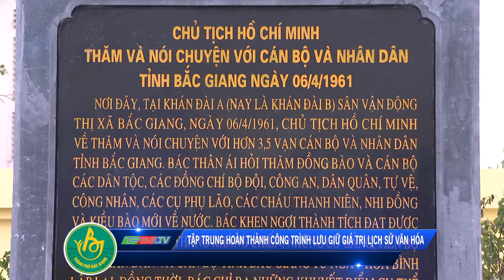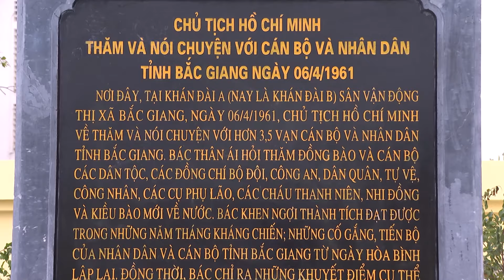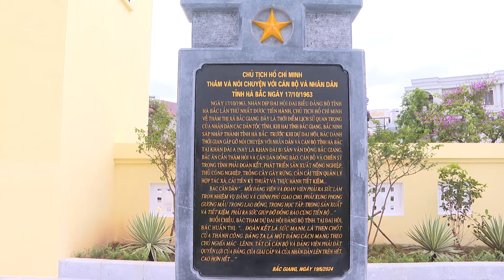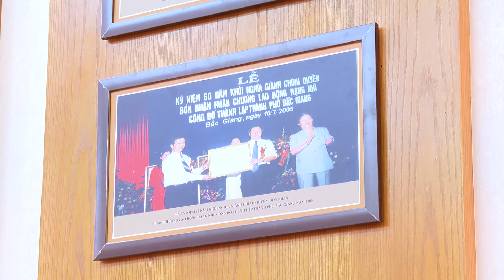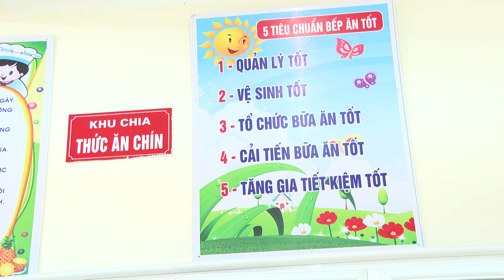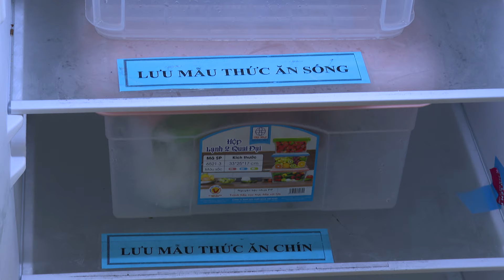TRUYỀN HÌNH TPBG NGÀY 16.5.2024